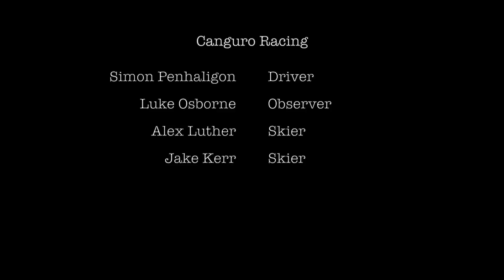Cliftonville Circuit Racing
Canguro Racing had a great day at Cliftonville on Sunday. Conditions are always rough, however after Zig upgraded the fin on my ski and moved my boots forward by 30mm, I felt so much more stable cornering and skiing through the rough water. Running longer ropes, plus taking wider race lines kept us out of the chop, which has always been one of our weaknesses. We kept it pretty cruisy and crossed the finish line clean in all our races with Luke Osborne jumping into the observers seat for the first time!